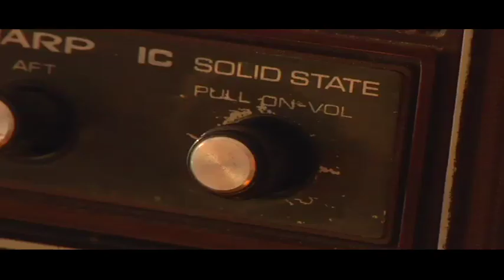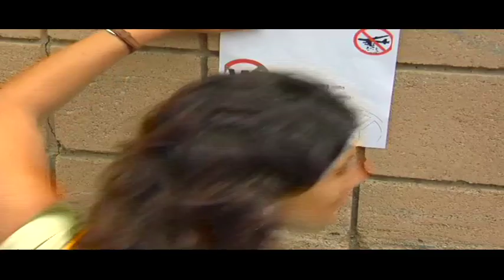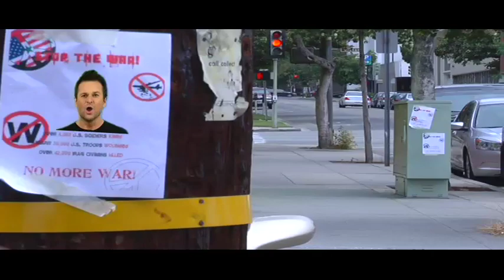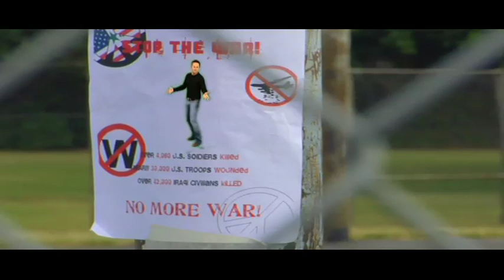THIRD PLACE WINNER! - "War On War" Music Video Contest Finalist: CenterofAttentionLtd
Video by Walter from California

CenterofAttentionLtd is one of 8 finalists with this submission to the "War On War" music video contest for Sam Harris!

VOTE NOW! Please rate, comment and favorite!

Since all videos were submitted to us at various stages, all 8 finalist videos have been uploaded all at once here.

The more hits and stars a video receives will help determine 1st, 2nd, 3rd and Honorary Mention.

These videos will be viewed by Celebrity Judges...
Yusuf Islam
a.k.a. Cat Stevens
Liza Minnelli
Frank Langella
Cyndi Lauper
Steven Weber
Victor Garber
Bridget Moynahan
Jason Alexander
Lizzy Caplan
Nicole Sullivan
Judith Light
Candi Milo
Bruce Vilanch
David Crane
Jeffrey Klarik
Michael Orland
Michael Buckley
a.k.a. whatthebuckshow
Lisa Donovan
a.k.a. lisanova
Jayel Aheram

WAR ON WAR is a song from the upcoming CD called "Free" to be released on JULY 22.

LISTEN NOW! ... Songs from "Free" can be found in full, playing in rotation, on Sam's MySpace page!

on the same day.

... ask Sam anything, and he'll reply via a vlog.

... answer link from the "Ask Sam Harris" series.

... keep up to date, and be Sam's MySpace friend!

... to download Sam Harris songs and full albums.

... information, biography, discography and buy cds.

© All videos property of Sam Harris